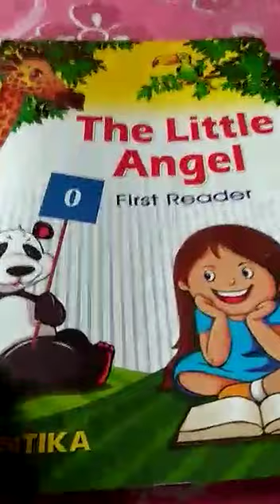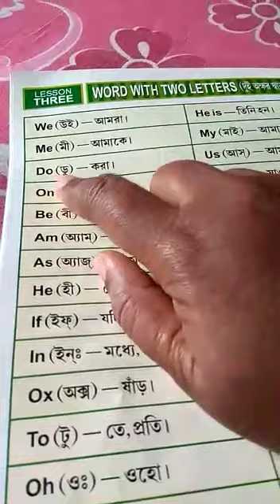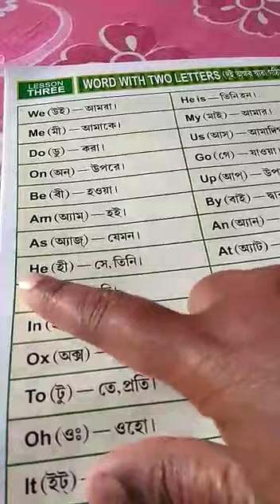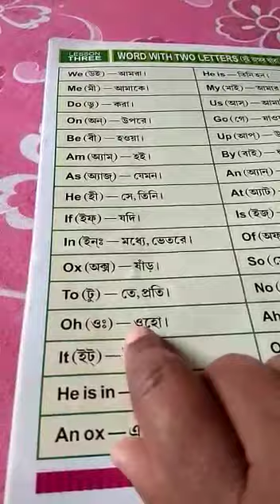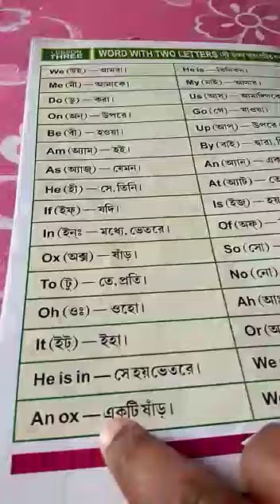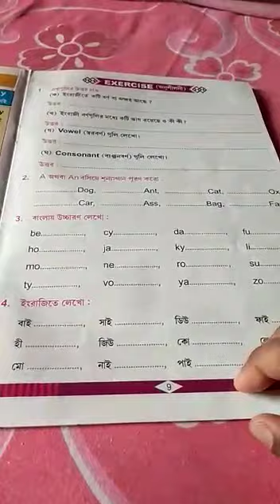Class UKG English( Page - 10, Part -1)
Class UKG, English( Page - 10, Part - 1 ) by Ranu Biswas from The Rajibpur Nursery And KG School.